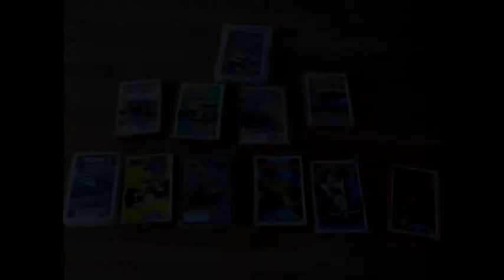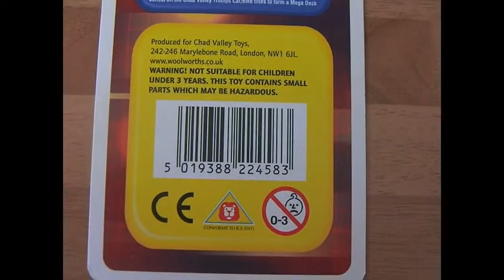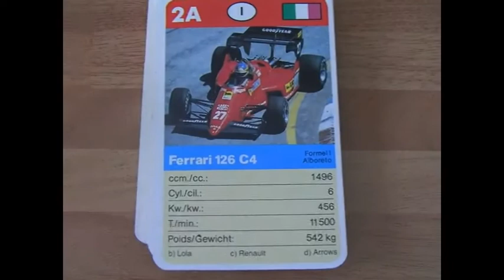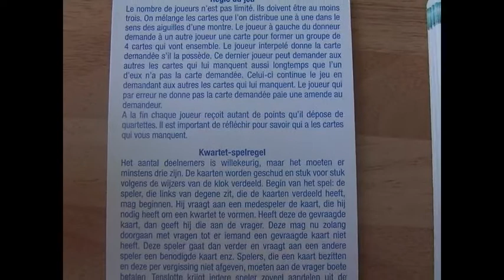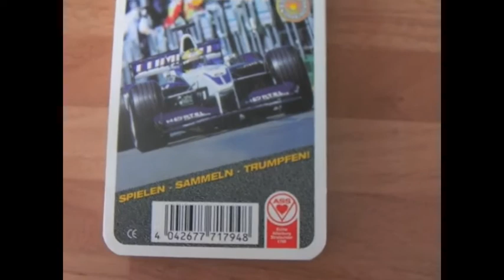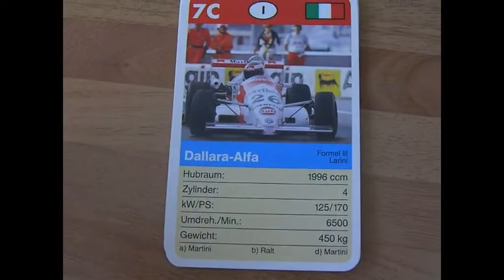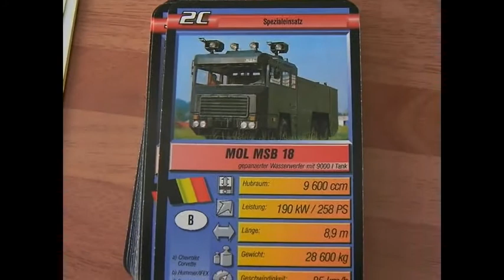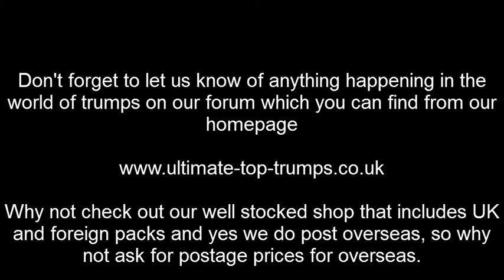Ultimate Top Trumps April 2012 Update part 2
Here is the 2nd part to the April update. We have a number of German ASS and FX Schmid Technical packs and some Belgian Hemma packs.